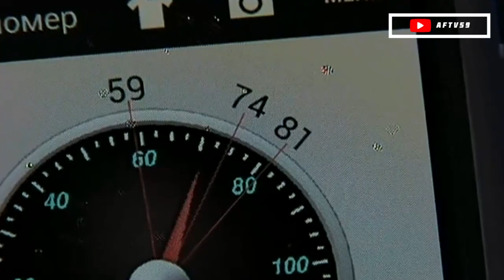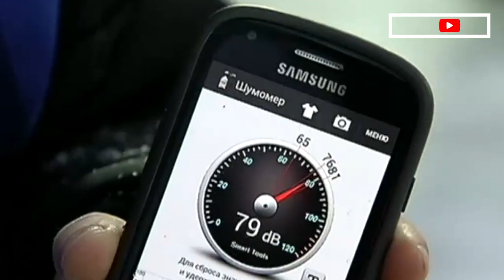УКРАИНСКИЕ ФУТБОЛЬНЫЕ ХОХМЫ [Часть 4] 16+